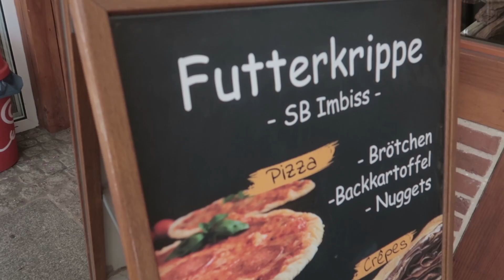Mit Mila & Aliyah auf dem Bauernhof!❤️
Familientag mit Mila & Aliyah auf dem Bauernhof!❤️
Meine Supplements gibt es bei Rocka Nutrition:
Hol dir die unfassbar leckeren ROCKA MILK SHAKE:
Der geilste Eiweiß Riegel der Welt:
Hol dir die leckersten Light Chips:
Für schöne Haare, Haut & Nägel
Pink Essentials:

Checkt diese geile Deutsch Rap Playlist auf Spotify ab!